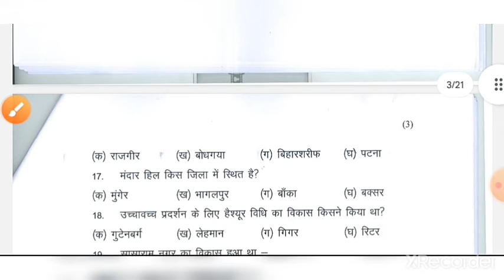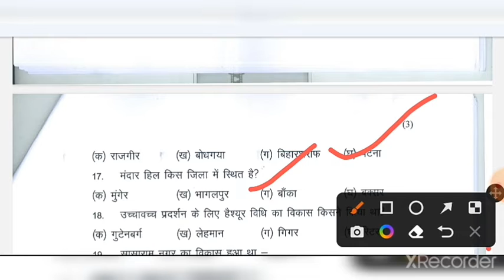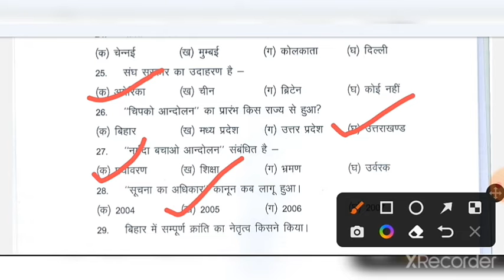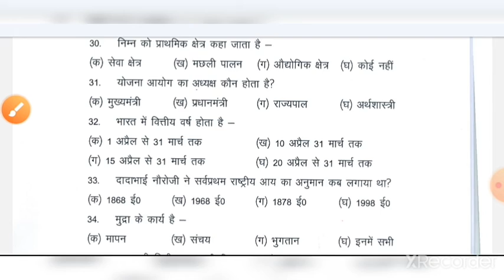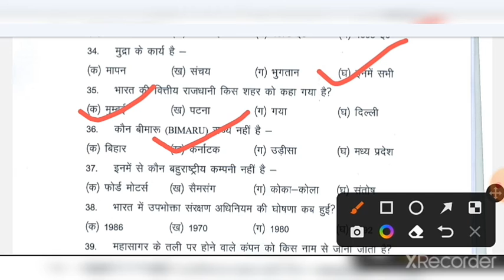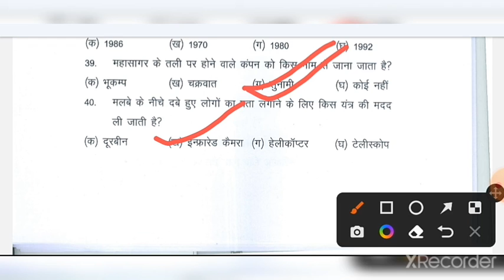Bihar Board class 10th social science objective questions for 2023 Board Exam